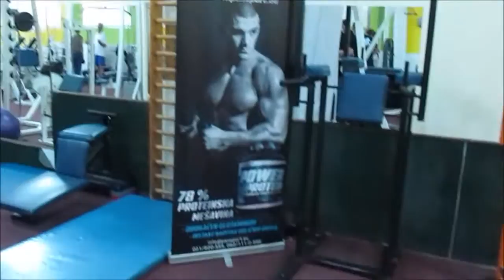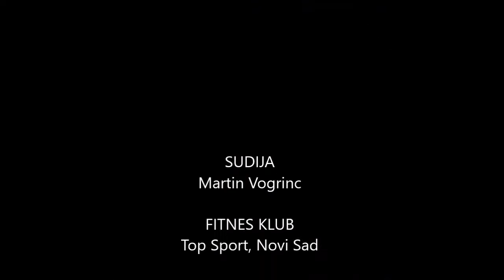Pansport Izazov br. 14 , teretana Top Sport, Novi Sad, 15. 6. 2016.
Najjači su bili:

1 .Bojan Ivanović - 73 ponavljaja
2. Danilo Petrović - 65 ponavljaja
3. Damjan Jeremić -55 ponavljaja

Hvala teretani Top Sport  na gostoprimstvu i sudiji Martinu Vogrincu,, sudiji, na fer suđenju.